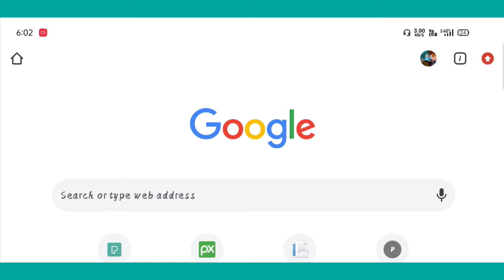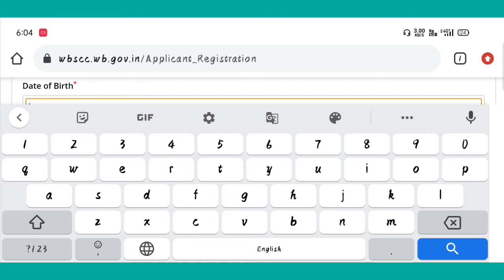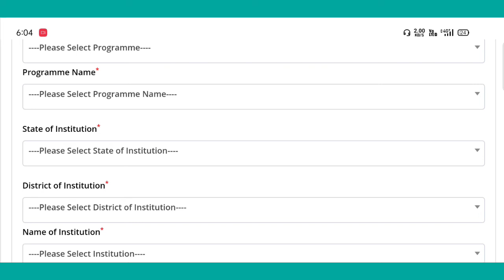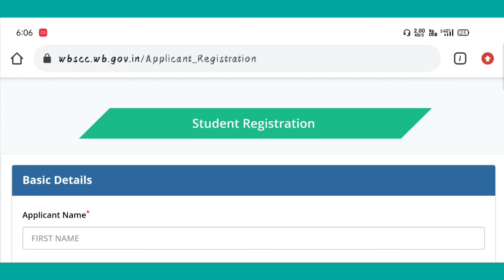Student credit card registration process || কিভাবে রেজিস্টার করবেন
নম‌ সাঁই বাবা